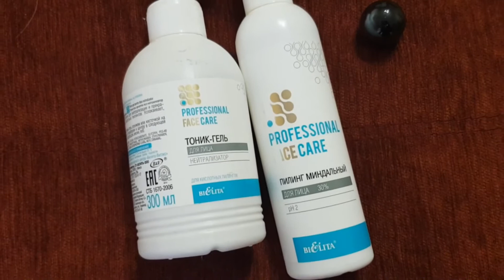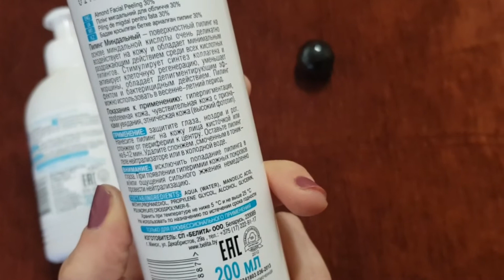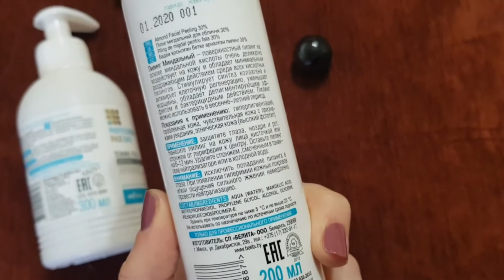Обзор , миндальный пилинг от Belita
Пилинг для лица Белита "Professional Face Care. Миндальный